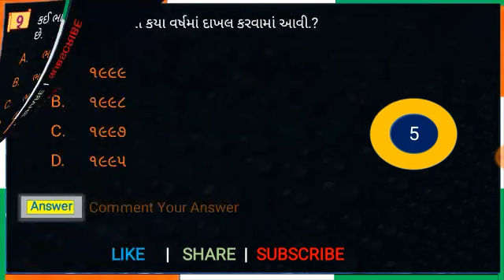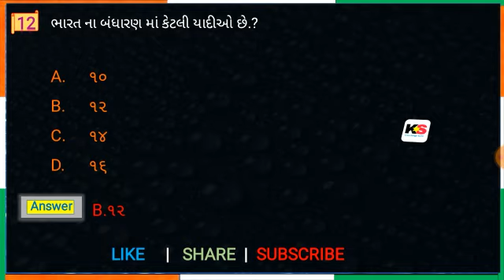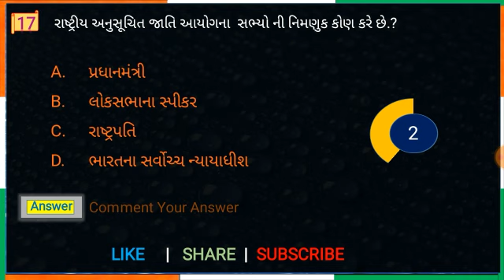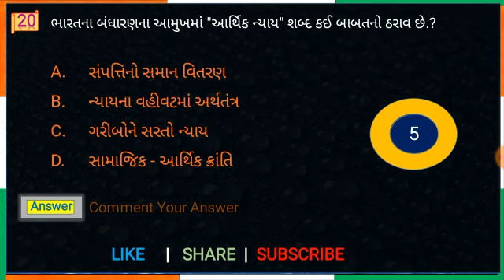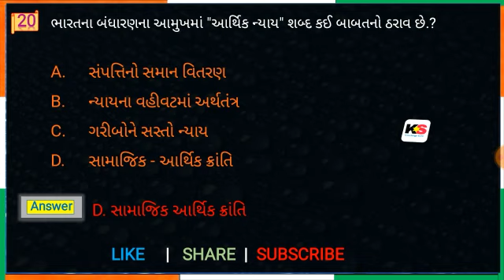Bandharan Test-12 IMP Questions for Binsachivalay | Bharatnu Bandharan in Gujarati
Constitution of India in Gujarati, Bharat nu Bandharan for GPSC, Talati, CONSTABLE, PSI and Indian Constitution in Gujarati language. Constitution of India in Gujarati, Bharat nu Bandharan in Gujarati and Constitution of India for GPSC. This video is Constitution of India in Gujarati most imp mcq Bharat nu bandharan mcq (Constitution of India in Gujarati). Bharat nu bandharan for gpsc, Indian Constitution in Gujarati. Bharat nu Bandharan Test-12, Constitution of India in Gujarati video lecture is prepared by knowledge guru. In this Gujarati video lecture we study Indian Constitution in Gujarati and Bharat nu bandharan mcq top 100 which is useful for Gujarat government job like GPSC, TALATI, BINSACHIVALAY, PSI, ASI, FOREST, JUNIOR CLERK, HIGH COURT, TET, TAT, HTAT etc and GPSC Exam preparation in Gujarati.